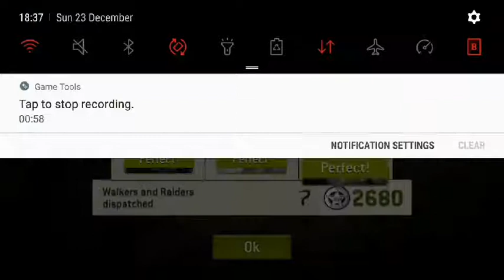All Around the Watchtower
Not my video but thought the strategy was amazing!